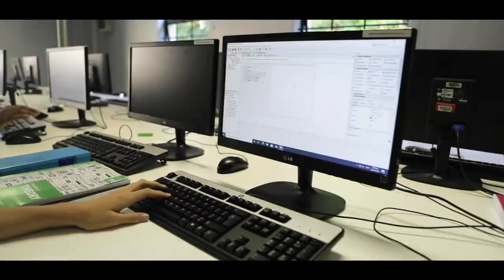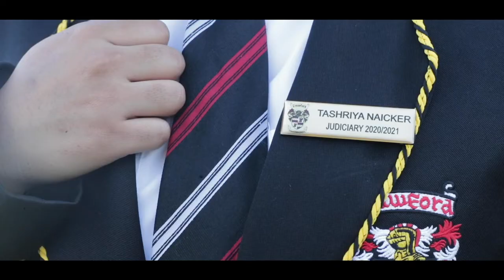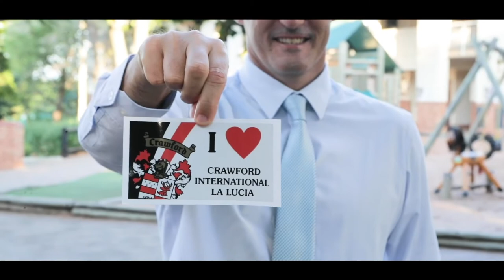Explore our La Lucia College!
Take a closer look at our La Lucia College campus and meet our team!